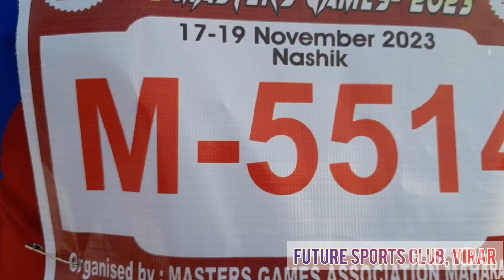Athletics Masters Games 2023|Running Event | Throwing Event |Jumping Event